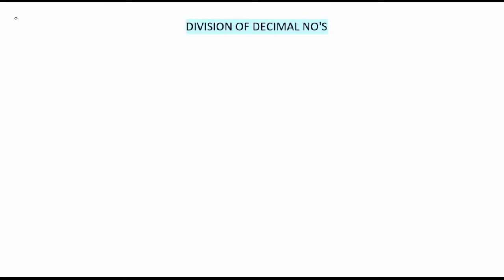DECIMALS PART -11 (Dividing decimal no by a whole no)| ದಶಮಾಂಶ ಭಿನ್ನರಾಶಿಗಳು ಭಾಗ -11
This video explains how to divide a decimal number by a whole number.
The explanation is in Kannada.